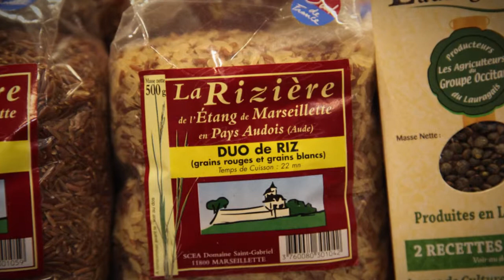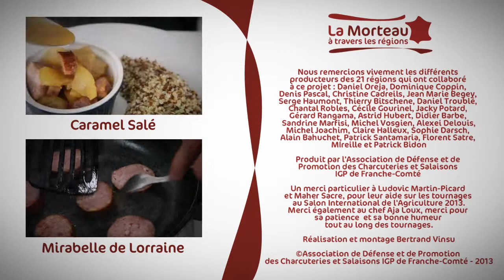Recette de Morteau avec son riz et ses olives - Languedoc-Roussillon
Recette de Morteau avec son riz et ses olives - Languedoc-Roussillon - La recette Morteau avec la région Languedoc Roussillon.
Merci à Patrick Santamaria pour sa recette de Morteau avec son riz et ses olives.

Comment bien cuire une saucisse de Morteau ?

A quoi reconnaît-on une saucisse de Morteau ?

Une saucisse de Morteau doit être fumée et posséder une cheville (petite baguette de bois), qui ferme l'extrémité du boyau.
Elle doit également être fabriquée en Franche-Comté, par l'un des fabricants figurant sur la liste suivante (adhérant à l'association et habilité par un organisme certificateur).

Recette de Morteau avec son riz et ses olives - Languedoc-Roussillon - La saucisse de Morteau, appelée également la « Belle de Morteau », et à Morteau même, "bonne saucisse", est une saucisse fumée de manière traditionnelle dans des tuyés dans la région de Morteau dans le Haut-Doubs en Franche-Comté. Elle bénéficie d'un label IGP depuis 2010.